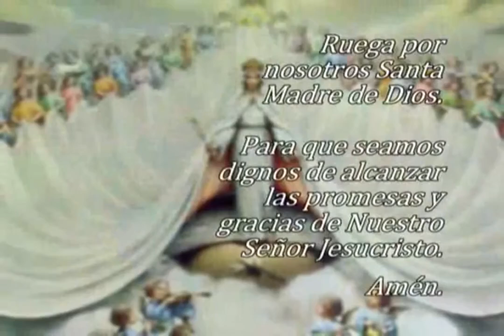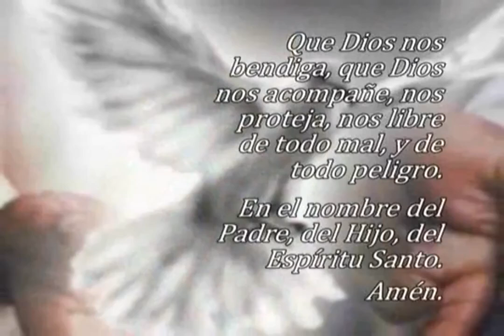Oración El Ángelus, jueves 08 de agosto 2024